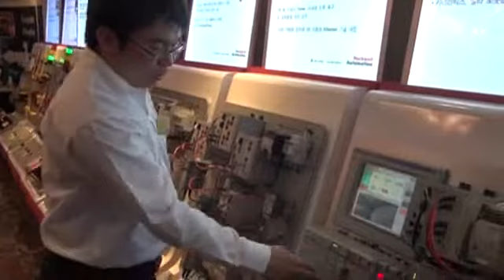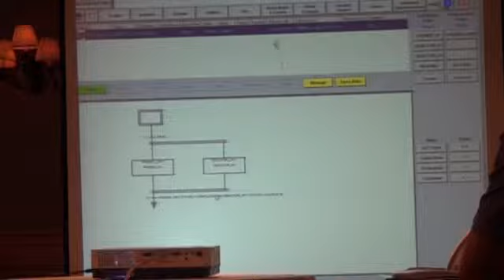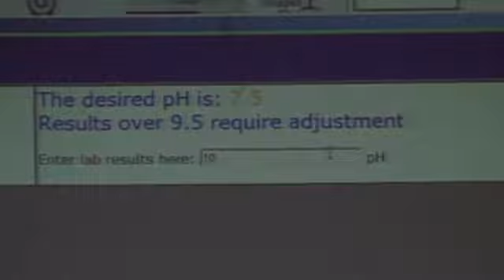Rockwell Automation Roadshow 4 Food & Veberage industry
Rockwell Automation Seoul Roadshow for Food and Beverage industry at Rits Carton Hotel on Sep. 6. 2011.